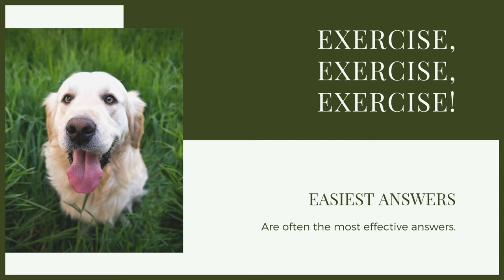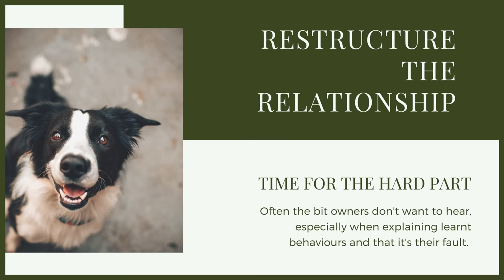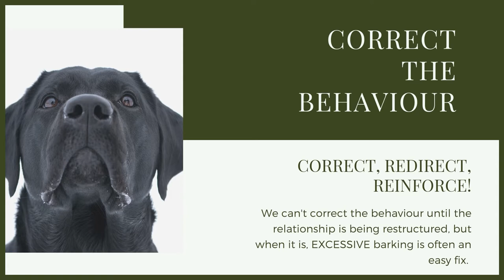How To Stop Your GREAT DANE Barking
How To Stop Your GREAT DANE Barking. Training a Great Dane is vital. Making sure they have good manners and are well socialised are key to have the perfect canine companion. In this video I give you training advice of how to stop your Great Dane barking.

These videos are made and aimed at adults in a stage of their life to purchase or adopt a dog, we want to help them choose the right breed and become excellent canine leaders to help end the number of dogs that end up in shelters.